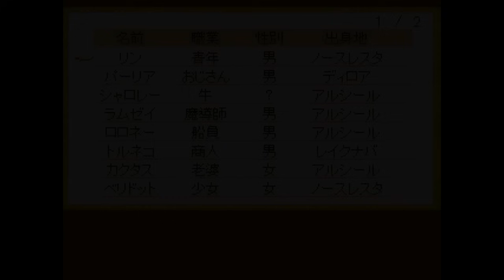ドラクエセンターオブジアース #17 魔法のカギを作る エンタシスマン４体？ kazuboのゲーム実況